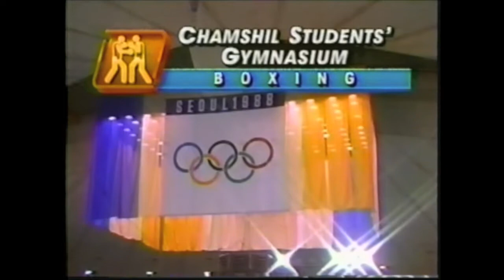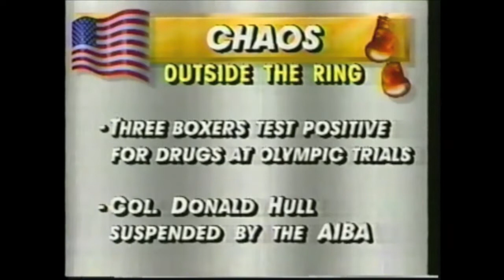1988 Summer Olympics - Boxing Men's Featherweight First Round Kelcie Banks USA v Regilio Tuur NED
Opening round match between the much-heralded American World Champion Kelcie Banks and Regilio Tuur of the Netherlands.